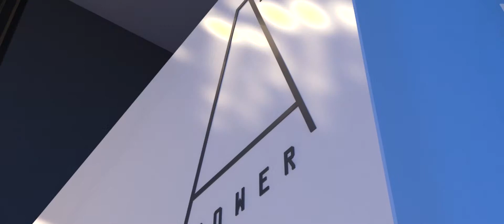Apartamentos Amoreiras | Private Luxury Real Estate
Estes apartamentos exclusivos nas Amoreiras permitem viver de forma única: o seu perfil trendy, urbano e sofisticado insere-se no cimo do skyline de Lisboa, conferindo um estatuto original a quem os habita.

De grande impacto visual, as varandas desafogadas dão destaque à vista abrangente da cidade. Os interiores, inovadores nos materiais e discretos na sua simplicidade, adaptam-se à personalidade de quem escolhe este espaço para viver.

refª 5599